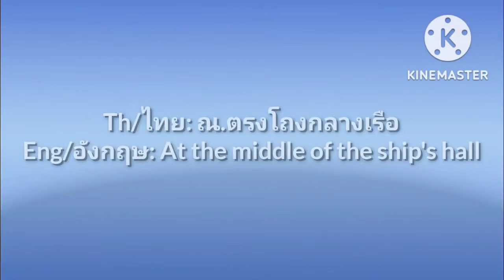When Lufia want cut her hair (One Piece(Gacha Club(One Piece(Fem Luffy(Sabolu/Saboluffy(My Au)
App Used/แอปที่ใช้:
- Gacha Club
- Kinemaster
 Character/ตัวละคร:
- Monkey D Lufia (Fem Luffy)
- Sabo
- Nico Robin
Ship/คู่จิ้น:
- SABOLU/SABOLUFFY